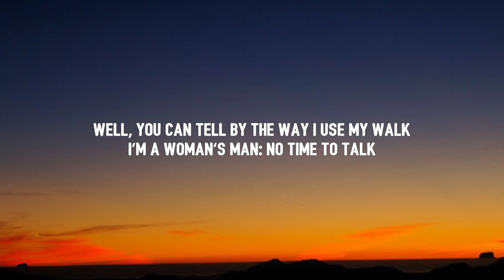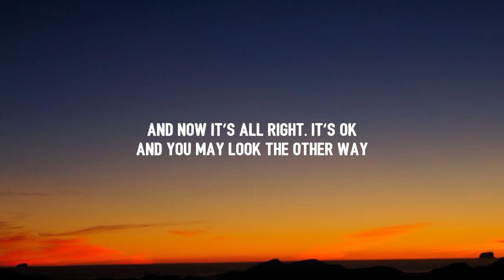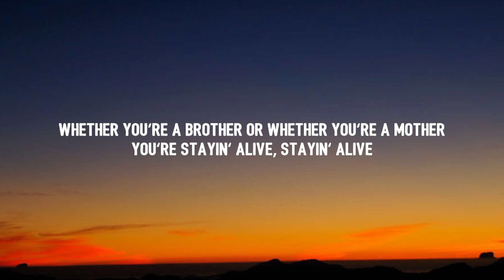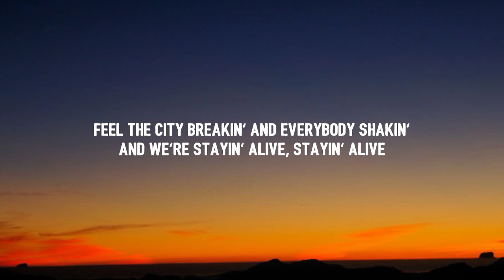Bee Gees - Stayin' Alive (Regard Edit) [Lyrics]